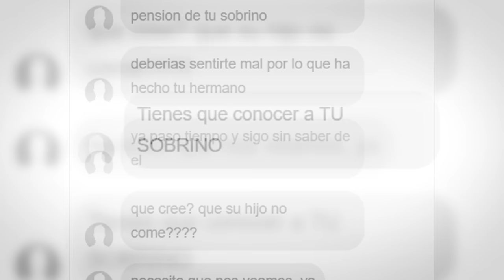Mi hermano embarazo a una INTERESADA 😨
Amigos al parecer mi hermano embarazó a una chica interesada. Hace más de un año una chica me citó asegurándome que ella estaba embarazada y era de mi hermano. Ahora nuevamente hizo contacto y esto fue lo que pasó.